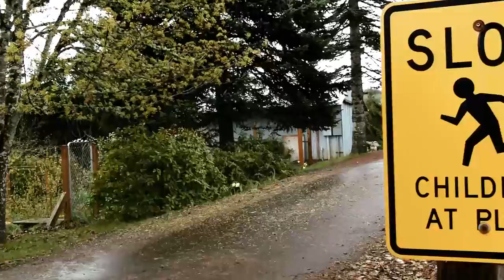Lambskin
The greatest movie never made